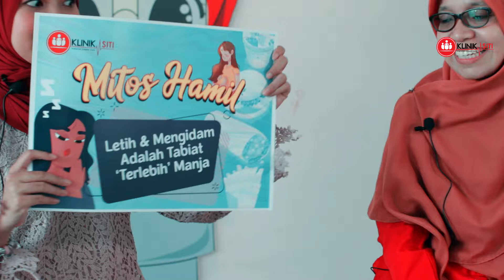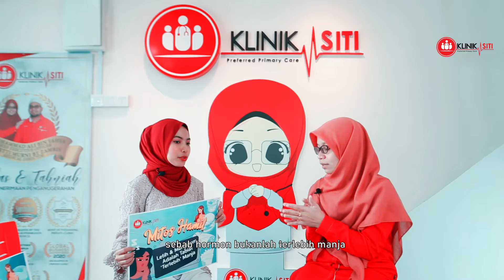letih & mengidam adalah tabiat terlebih manja | Tanya-tanya jangan malu